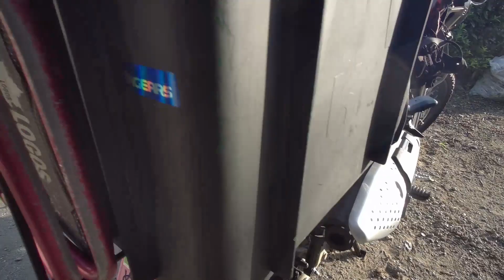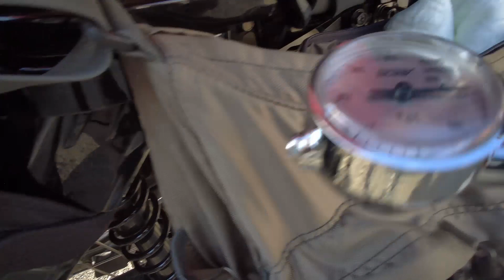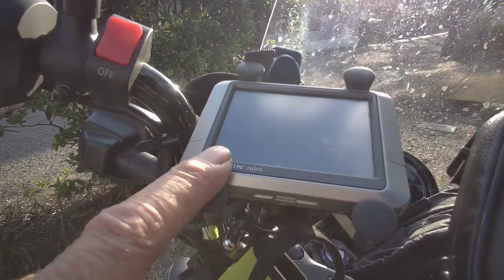CT125ハンターカブで旅しよう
ハンターカブで旅しようと、旅仕様にしてます。
GO to travel は使えそうにないなぁ～。